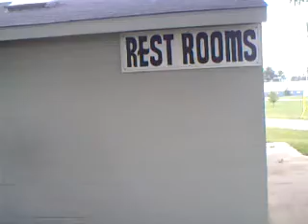Community service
Reality show starring Skip Taylor

ToomuchFilms Commentary: We wanted to come up with a new character, we thought it might be fun to have a kid having to do community service,but basically screw around. It produced a sequel fun to film the movies are alright, not our best.